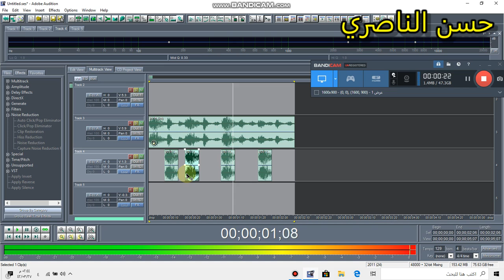ايقاع حماسي مواليد